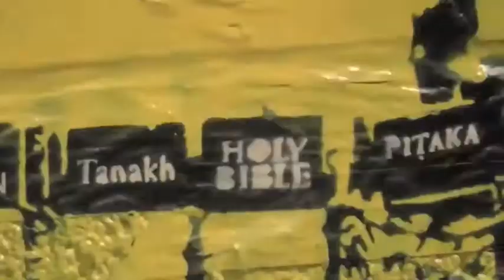Hand Sprayed, Graffiti Style Stencils T.Wat Street Art.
Street artist T.WAT at JCL Studios testing out 2 new stencils.